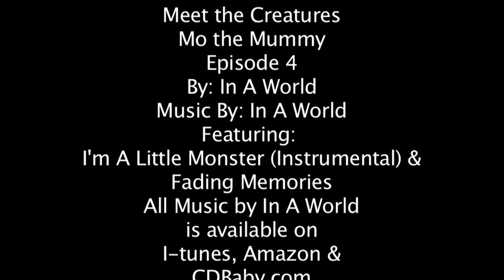Meet The Creatures- Episode 4- Mo The Mummy -FOR KIDS! by In A World Music Kids with The Nirks™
Meet Mo - Episode 4 of our “Meet The Creatures” Series, where we introduce you to all of the characters that star in our music videos. (To see our music videos ) Our puppets are called THE NIRKS!   Each Nirk has his or her own likes, hobbies, and quirks and wants to share them with you.  See Mo Paint Portraits and show you his pyramid and sarcophagus.  A New Episode will be coming each week, so stay-tuned.  The Nirks Puppets will entertain you with song, dance and comedy for children of all ages.

More fun facts about Mo the Mummy:

Mo comes from Egypt.

He is 4,234 years old.  He looks pretty good for his age.

Mo loves to dance like Elvis!  He has learned all his moves!  And, he plans on visiting Vegas to audition for an Elvis revival show.

Mo’s favorite artist is Van Gogh.

His favorite sport is football.  He works with the trainers and helps players wrap their injuries.

This channel is Kid Friendly and Family Friendly with puppet videos geared towards young children. We post fun and educational music videos and stories that capture the hearts of children and adults alike.  We encourage learning and movement through kids songs, rhymes, and stories.  Simple, fun and educational songs for kids that kids love! Great for toddlers, preschool, kindergarten and elementary children as well as families that love to laugh and sing together.